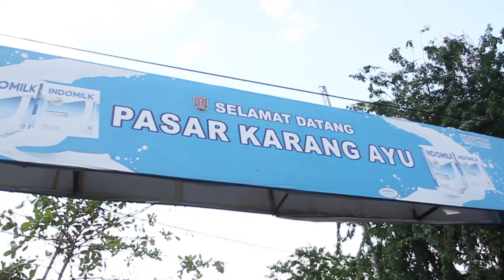Denpom IV/5 Bantu Atur Pasar Terapkan Social Distancing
Pemkot Semarang melalui Dinas Perdagangan Kota Semarang memberlakukan social distancing untuk para pedagang di pasar tradisional. beberapa pasar yang sudah menerapkan di pasar pagi Peterongan dan pasar Karangayu, lapak pedagang dibuat berjarak sampai 1,5 meter antara lapak pedagang yang satu dengan lapak yang lain.

Penerapan social distancing di pasar tumpah ternyata juga bisa menambah estetika pasar.

PT. SEMARANG INTERMEDIA PERS